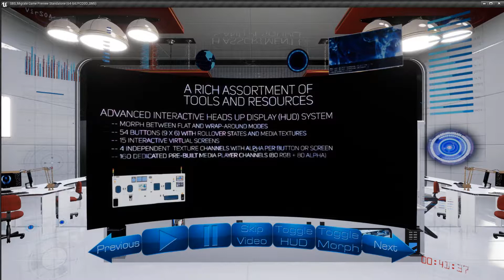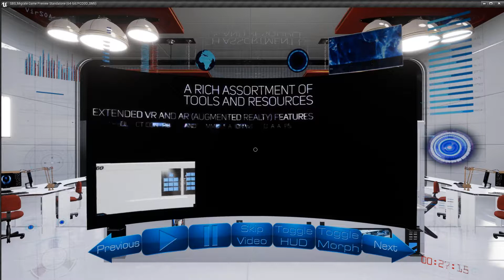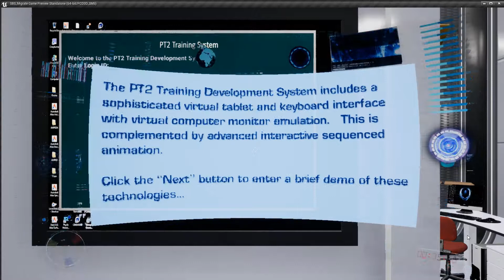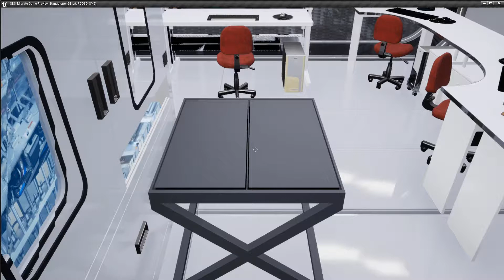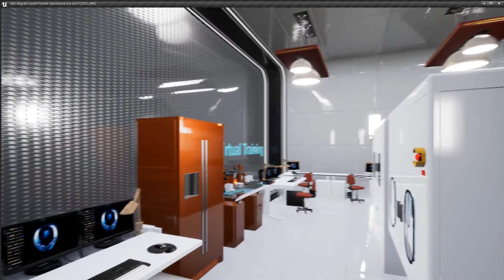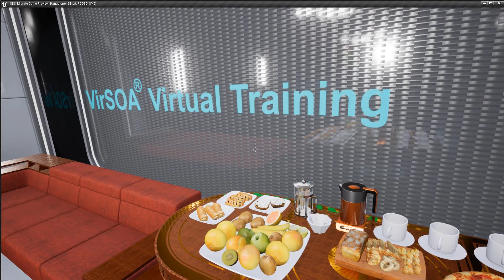VirSOA PT2 TDS Demo